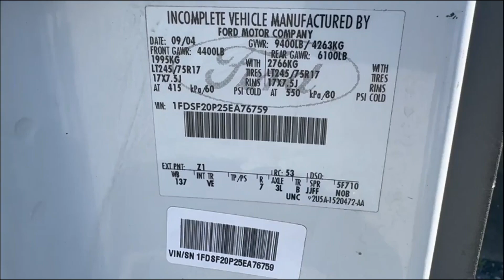2005 FORD F250 For Sale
2005 FORD F-250 UTILITY BODY WITH TOMMY GATE
UNIT RUNS AND DRIVES
SOLD AS-IS
FORD 6.0L POWERSTROKE DIESEL ENGINE
AUTOMATIC TRANSMISSION
AXLE WEIGHT FRONT 4,400
AXLE WEIGHT REAR 6,100
WHEELBASE 137
SEAT TORN
SCREW IN DRIVER SIDE DOOR PANEL
STAINS IN INTERIOR ROOF
PASSENGER SIDE MARKER LIGHT ON MIRROR BROKEN
UNIT LOCATED IN NEWNAN,GA